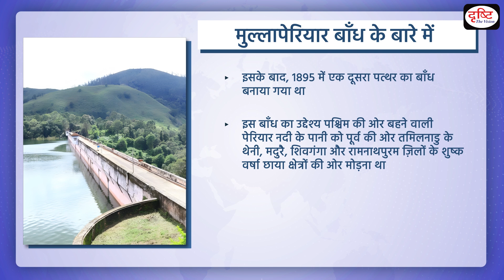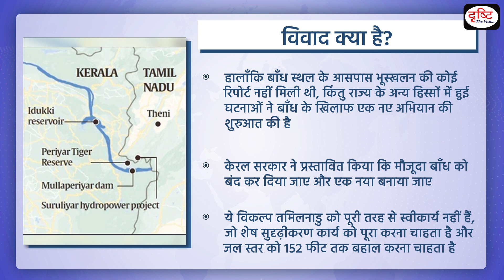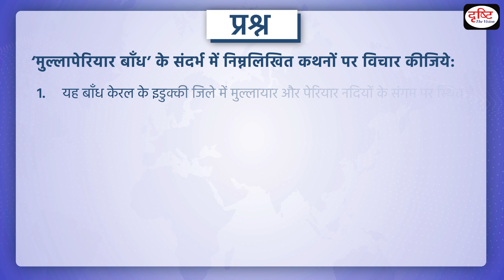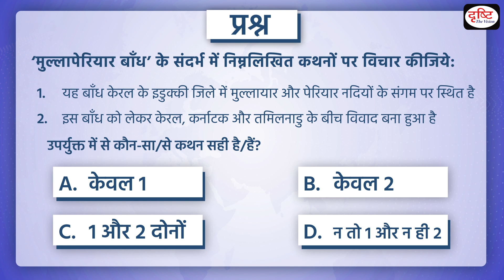MULLA PERIYAR DAM - PCS Inshorts | Drishti PCS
Water level in Mullaperiyar dam stood at 139.25 feet (the maximum permissible level is 142 ft.) with an inflow of 2,518 cusecs and a discharge of 105 cusecs. In Vaigai dam, the level was 69.57 ft. (71 ft.) with an inflow of 4,944 cusecs and a discharge of 3,699 cusecs. Combined storage in Periyar credit was 9,714 mcft. Thekkadi recorded a rainfall of 3.2 mm and Sothupparai dam 1 mm in the 24 hours ending at 6 a.m. on Wednesday.

1. Videos by Dr. Vikas Divyakriti To

2. Concept Talk- By Dr. Vikas Divyakirti

6. To The Point- Special

8. UPSC PT Prelims Practice Quiz